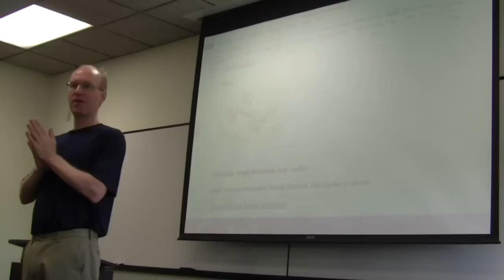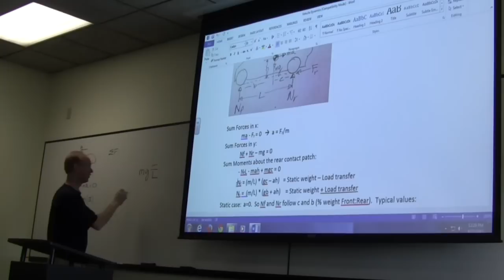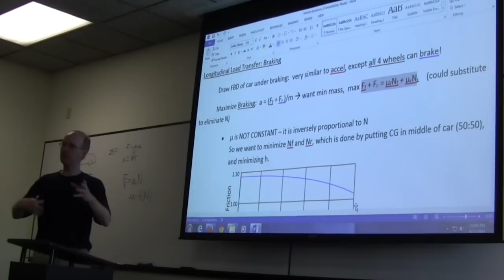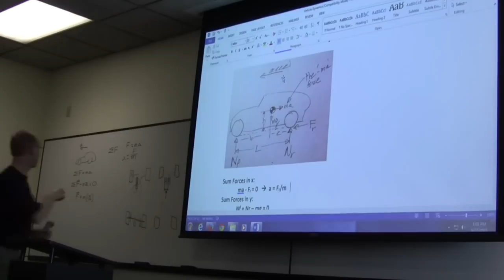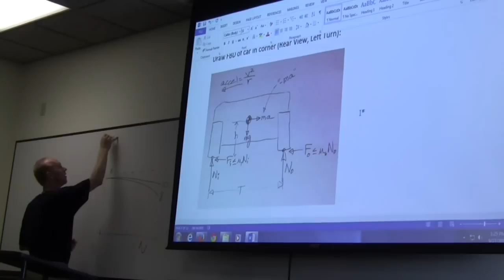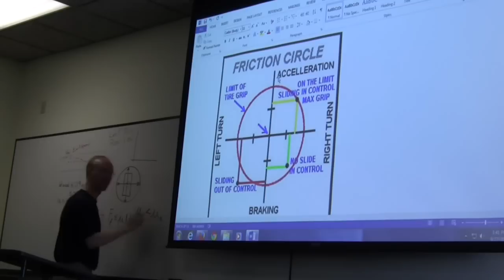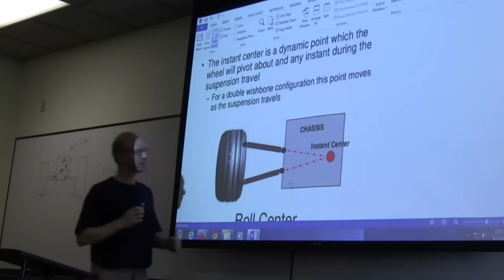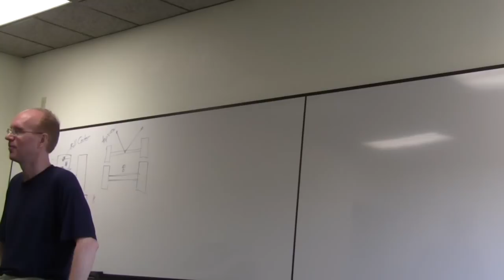Vehicle Dynamics Lecture #1: CG, Load Transfer, Accel, Braking, Cornering, Friction Circle